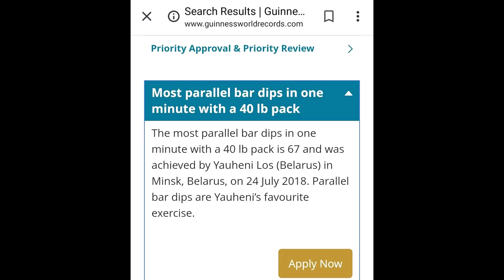Official Guinness World Record Most parallel bar dips with a 40 lb pack in 1 minute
OFFICIAL Guinness WR Most parallel bar dips with a 40 lb pack in 1 minute.
24 July 2018.
Yauheni Los (Belarus, Minsk)
67 parallel bar dips

Рекорд Книги Гиннесса по отжиманиям на брусьях с дополнительным весом 18.2кг за 1минуту.